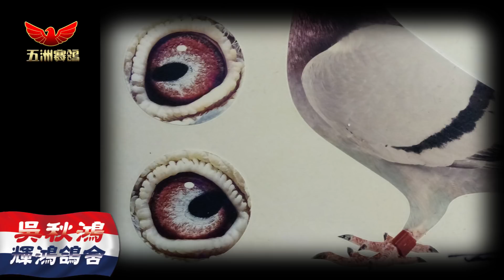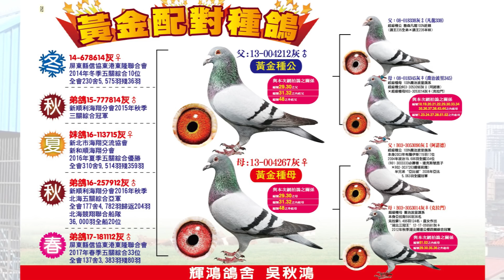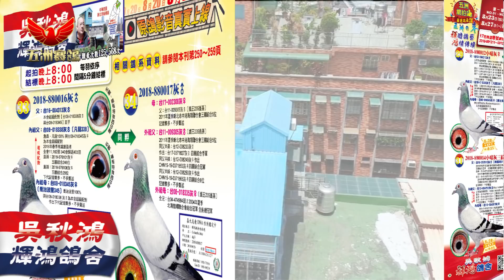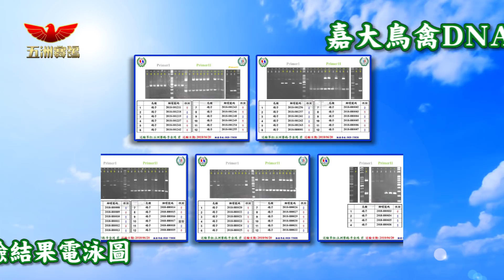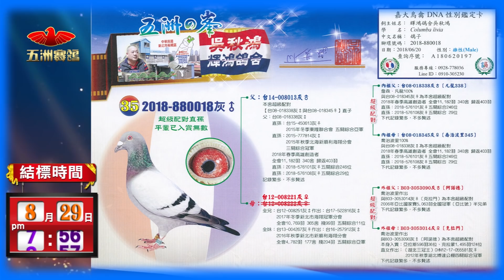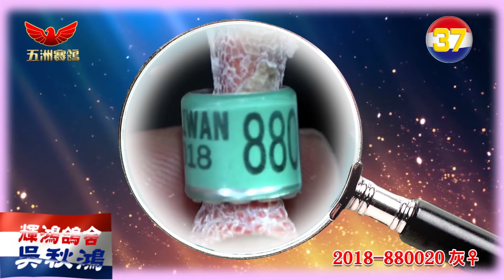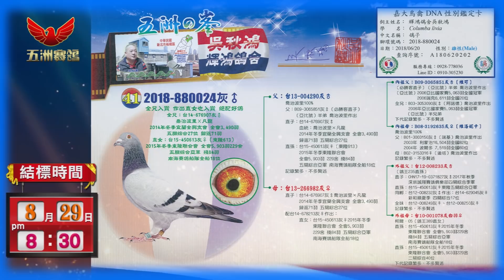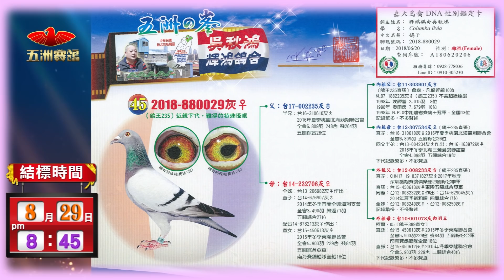五洲網拍嚴選～輝鴻鴿舍 吳秋鴻 第三場 NO.35～52 特作18羽連號網拍鴿 原鴿影音真實呈現